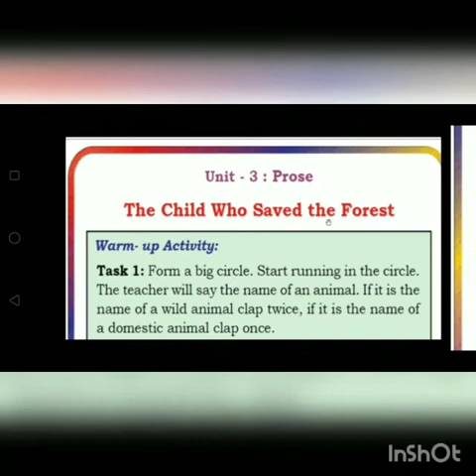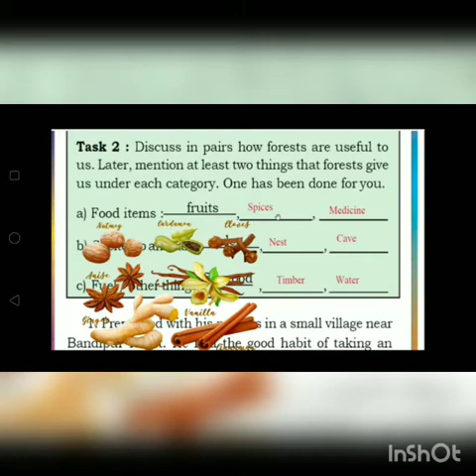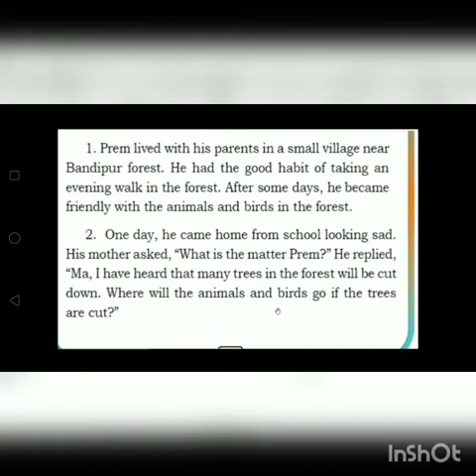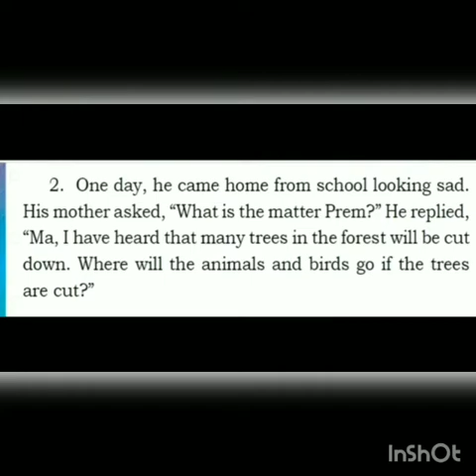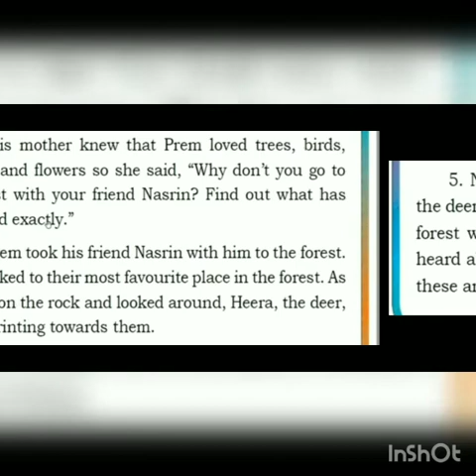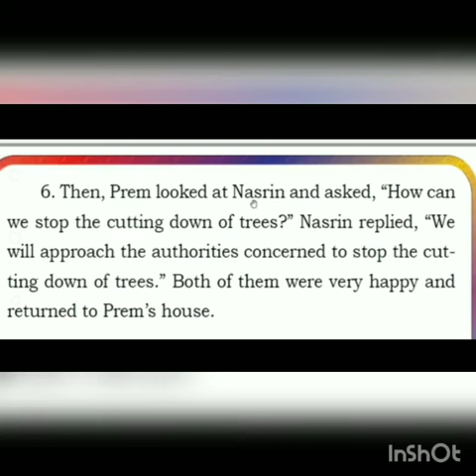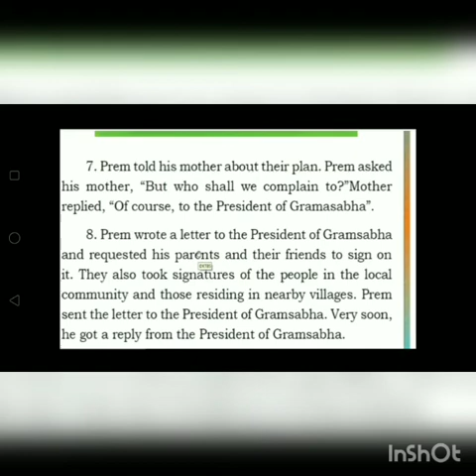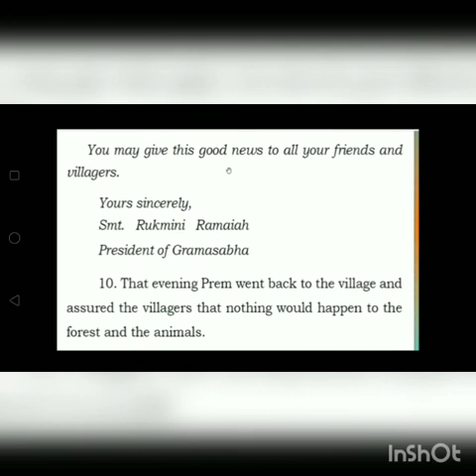೫ನೇ ತರಗತಿ – ಇಂಗ್ಲಿಷ್ 27 08 2021